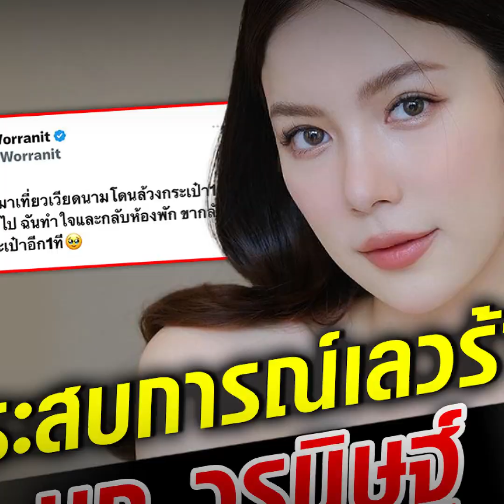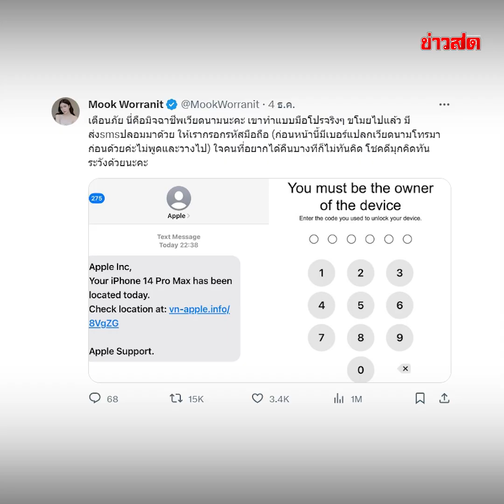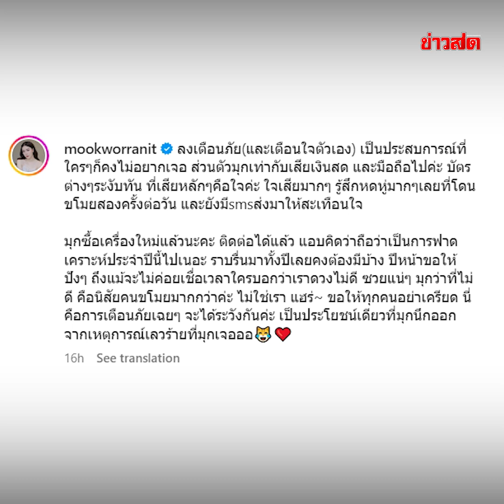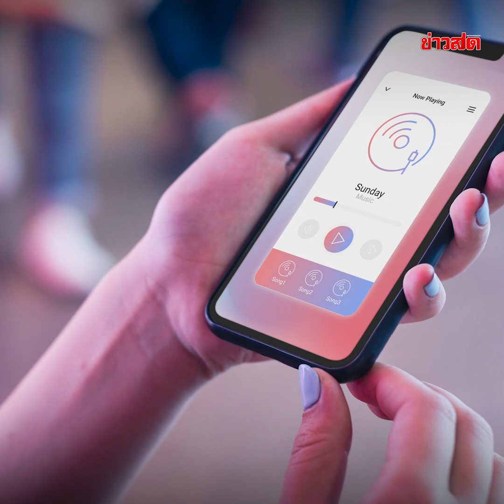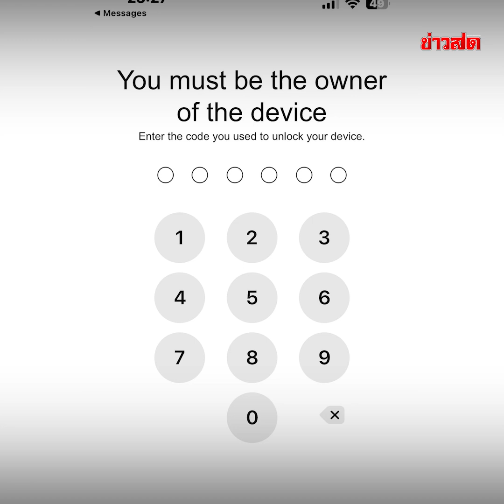ประสบการณ์เลวร้าย มุก วรนิษฐ์ โดนโจรล้วงฉกทรัพย์ที่เวียดนาม 2 รอบ ในวันเดียว : Khaosod - ข่าวสด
ประสบการณ์เลวร้าย มุก วรนิษฐ์ โดนโจรล้วงฉกทรัพย์ที่เวียดนาม 2 รอบ ในวันเดียว